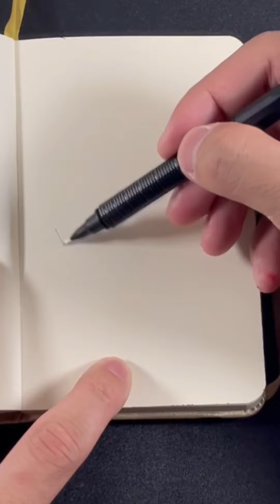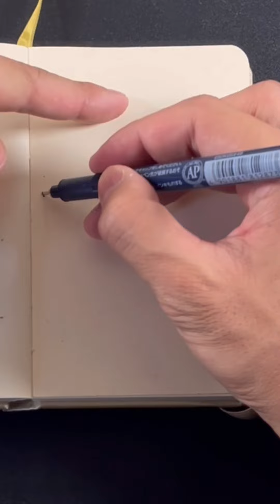【116〜120ページ】下書きが無駄な描き方まとめ。asmr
ブログをちょっとやってます。

つっしーの筆で使ってる画材やアイテムはAmazonで購入できます。
Items used in this channel can be purchased on Amazon.